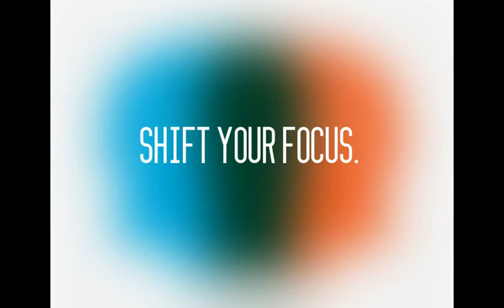Shift Your Focus - Yayati Desai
Shift your focus to bring a massive shift in your life !